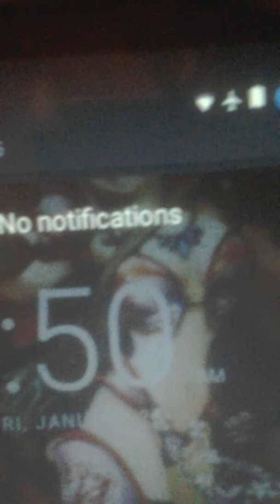January 25, 2019